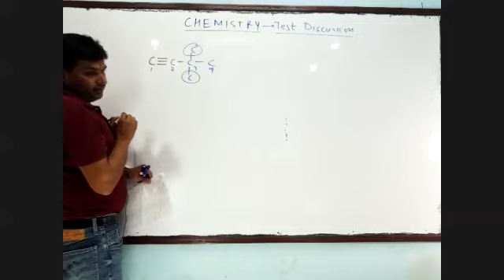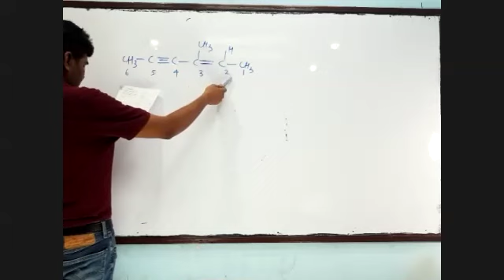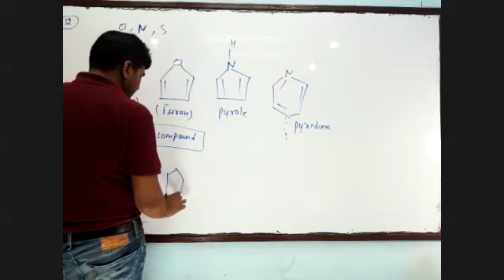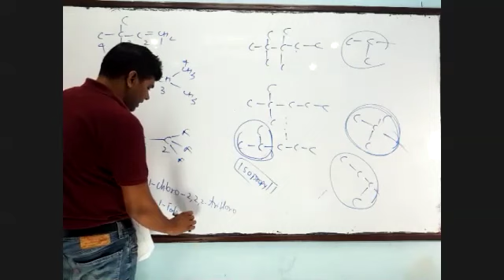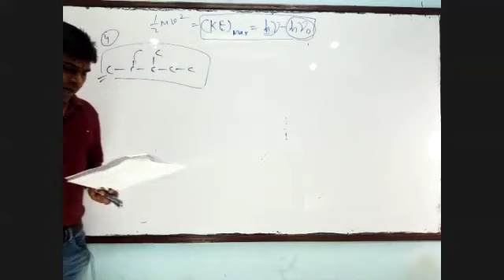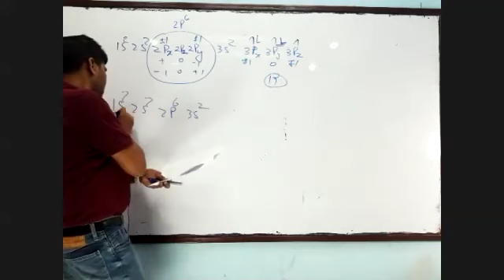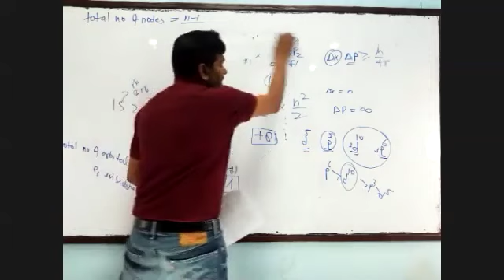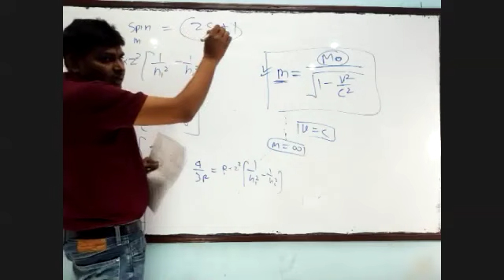Test Discussion (11th) J. Singh